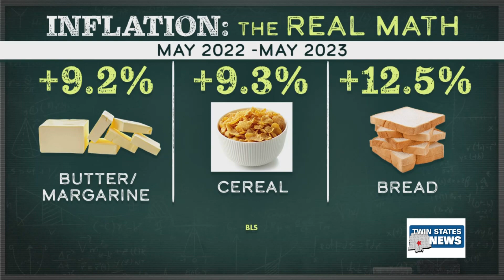Inflation Increasing At Slower Rate